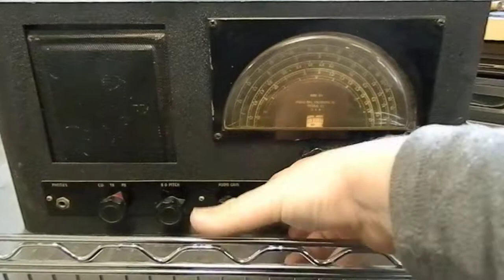RME Model 84 Receiver